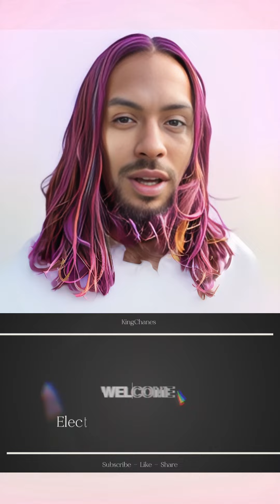Welcome to Love Planet: Elevate Your Vibes with 528 Frequency and EMS! 🌍✨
Join us on Love Planet, where we resonate at the transformative 528 frequency and harness the power of Electric Magnetic Service (EMS). Immerse yourself in positive energy and set your intentions to reach your highest self. Together, we elevate and spread love as Earth Angels. Let’s take off on this beautiful journey of growth and unity. Much love to all! 💖🌟